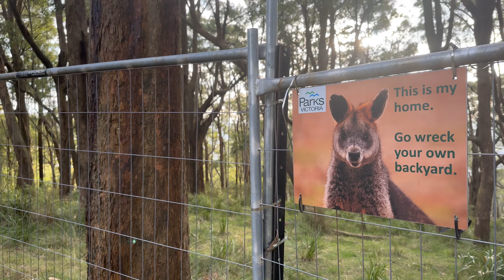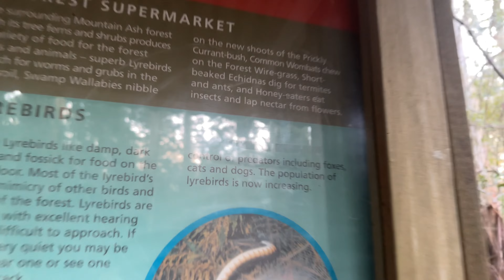Hiking in an Australian Forest 🇦🇺 | Hindi Vlog | Australian Wildlife | Indian Zoologist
Hiking in an Australian Forest 🇦🇺 | Hindi Vlog | Australian Wildlife | Indian Wildlife Vlogger

In this vlog I bring to you the beautiful Australian forest where rare flora and fauna are found. I walk around this forest and tell you some interesting stories of this place.